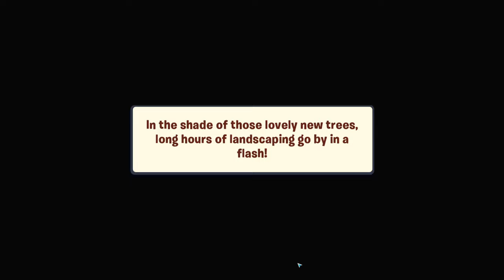PLANTS VS. ZOMBIES 3 #5 ЭЛЕКРОКАМЫШ ЖАРИТ 😍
Electronic Arts наконец объявила о выпуске Plants vs. Zombies 3: Welcome to Zomburbia для мобильных устройств, о которой известно уже несколько лет. Правда, пока что это «мягкий» запуск — игра стала доступна лишь в некоторых странах (Великобритании, Нидерландах, Австралии, Филиппинах и Ирландии), но их список расширится. Полноценный запуск ожидается «позже в этом году».
Разработчики сообщили, что Plants vs. Zombies 3 выполнена в привычном для основной серии жанре — это сюжетно-эпизодический линейный Tower Defense. В игре будут как знакомые персонажи из прошлых частей, так и новые.
Вместе с «мягким» запуском появился и официальный трейлер Plants vs. Zombies 3: Welcome to Zomburbia — он демонстрирует в том числе нововведение третьей номерной части в виде визуальной кастомизации фермы.